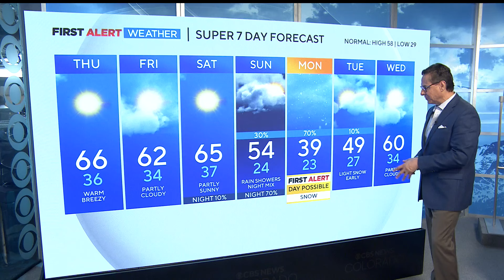First full day of Spring keeps warm temps rolling before next cold front